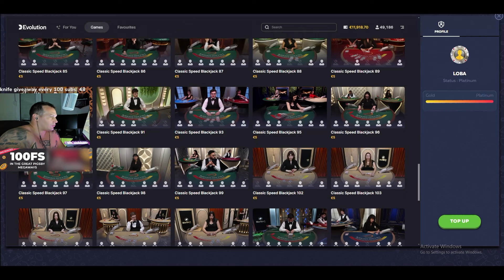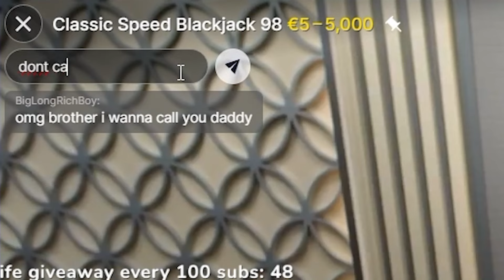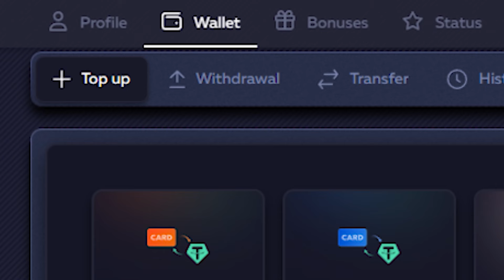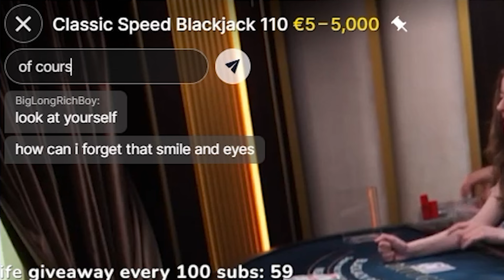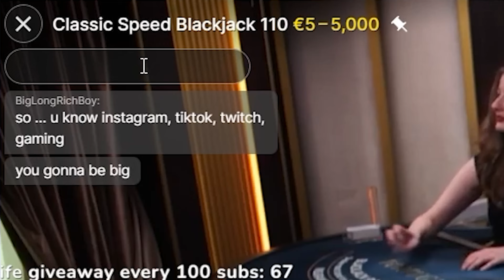SHE FOUND OUT...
DONT FORGET TO USE MY CODE "loba"